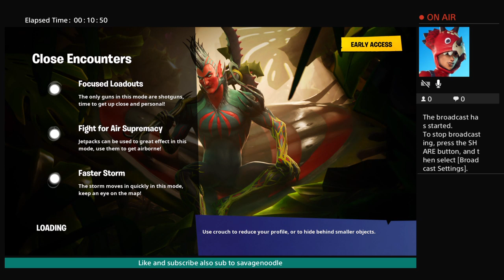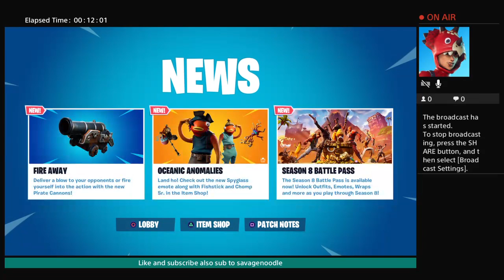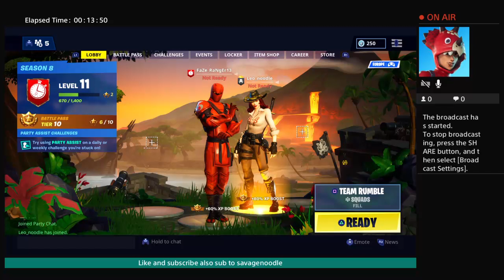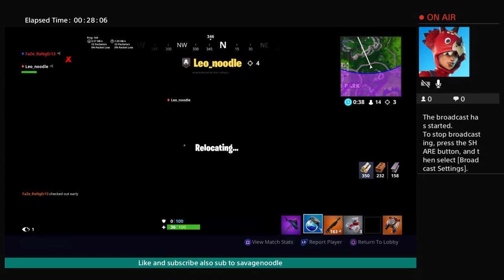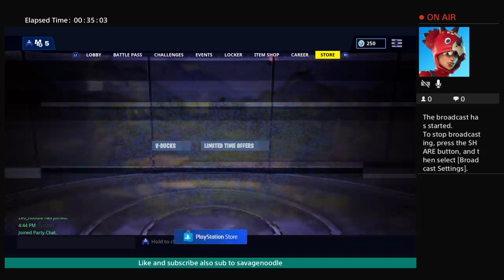New season 8